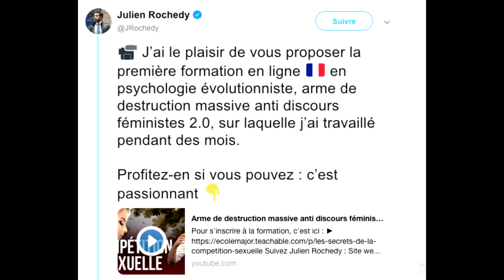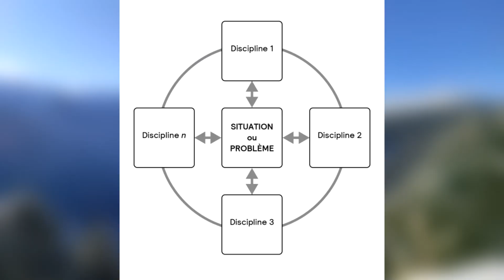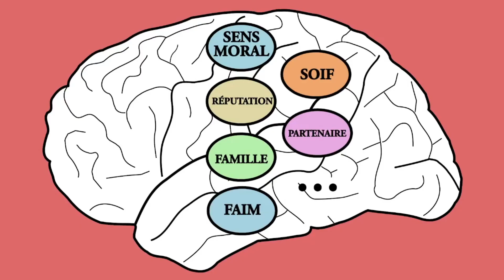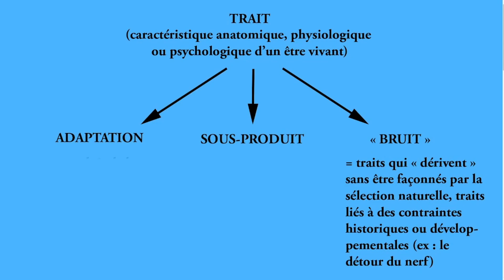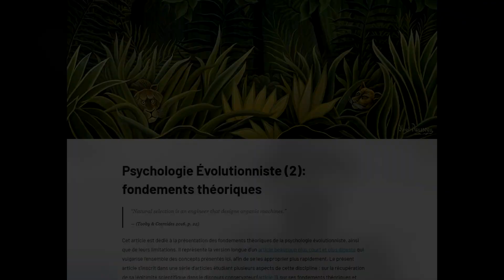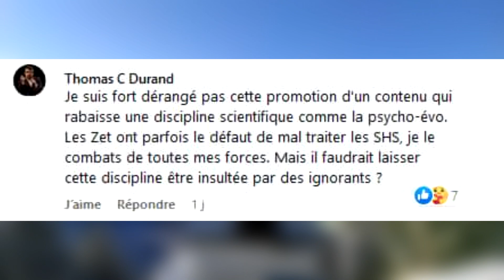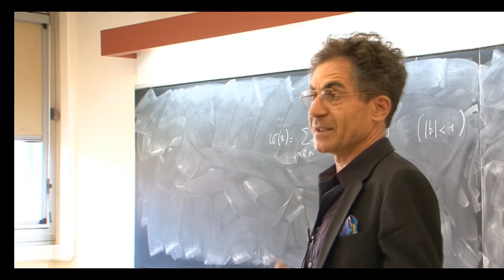LA PSYCHOLOGIE EVOLUTIVE (EVOPSY): PSEUDOSCIENCE OU VERITE QUI DERANGE?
​ @La Tronche en Biais @Homo Fabulus @Julien Rochedy

Une petite réflexion sur l'évo-psy et l'idéologie qu'elle ne prétend pas véhiculer.